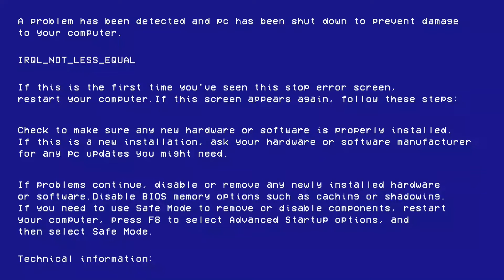THE IMPS TING PODCAST SHOW - WHAT A WIN FOR THE MIGHTY IMPS LAST NIGHT. BEN HOUSEYYY. JACK DIAMOND.